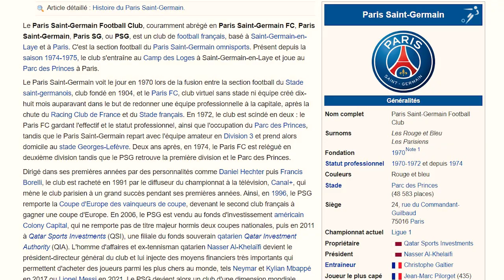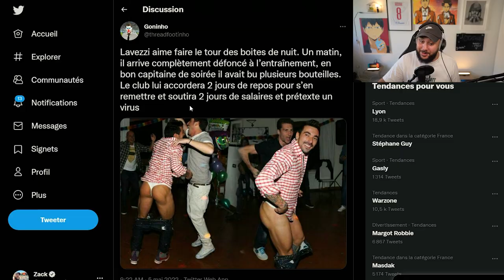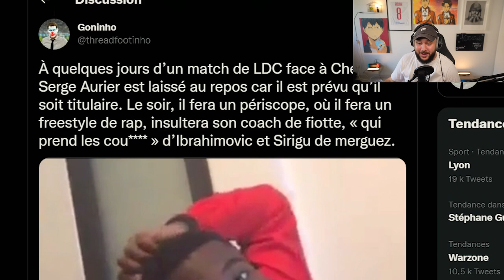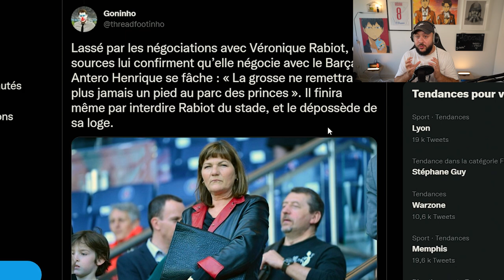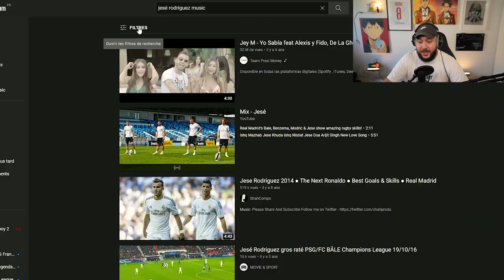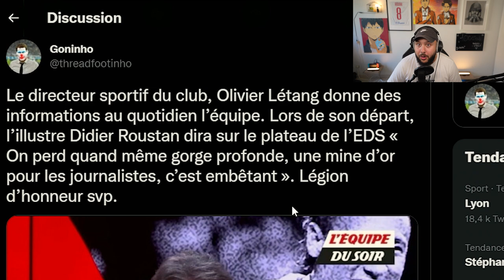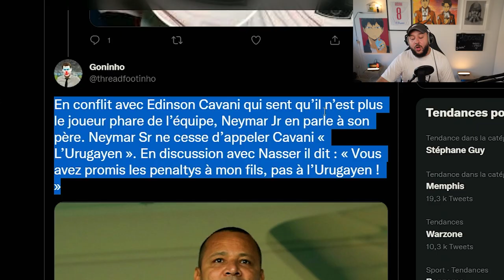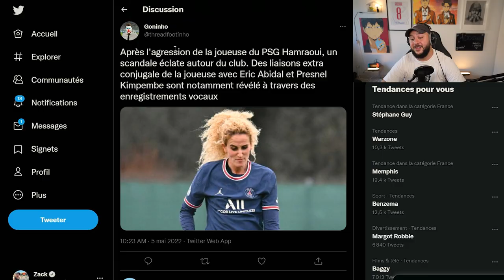Les PLUS grosses dingueries du PSG (Thread Foot PSG)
Le fameux Thread PSG, celui que vous attendiez depuis un moment !

Timecodes :

00:00 - 00:53 : Introduction
00:53 - 01:58 : Segment OneFootball
01:58 - 29:02 : Thread PSG